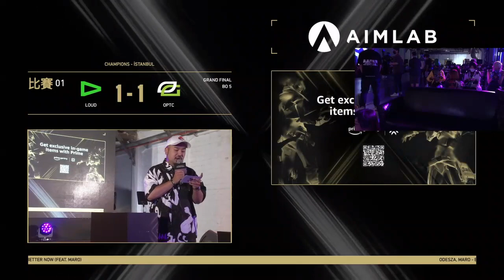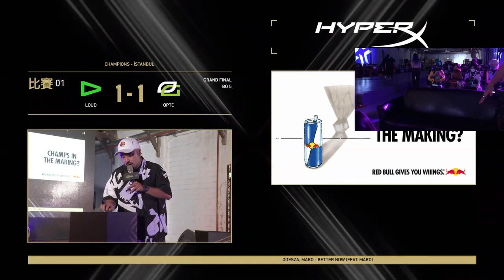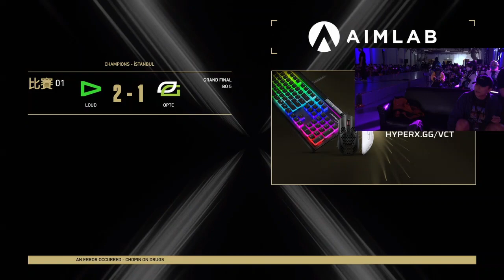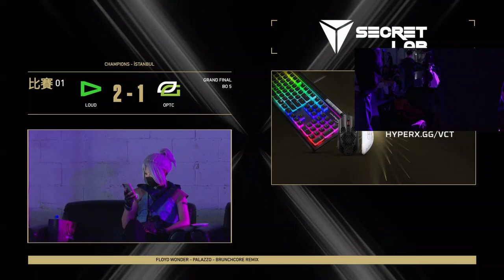9不过，我们知道这种变化是一个巨大的转变，它带来了新的商业模式和新的解锁英雄和获得新皮肤的系统。